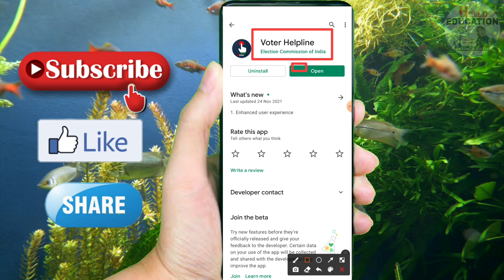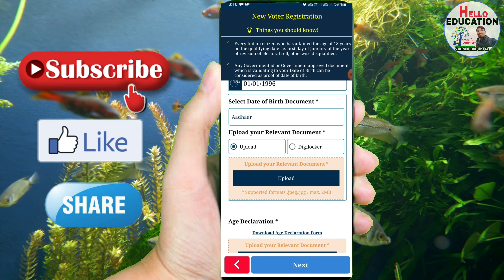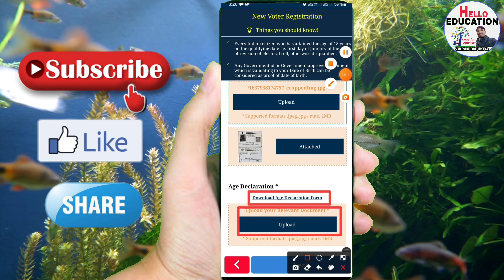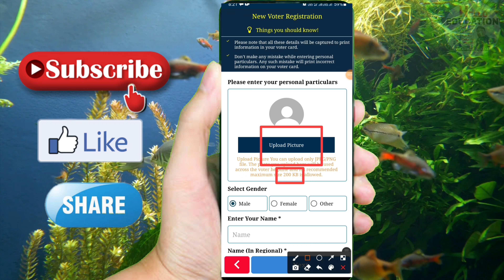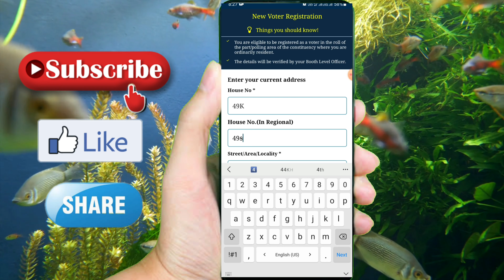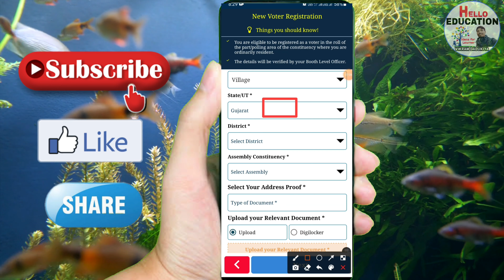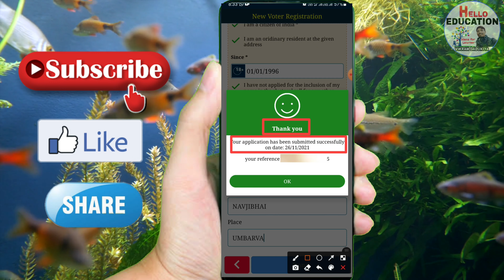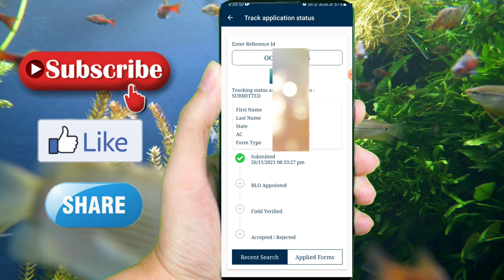હવે નવા ચુંટણીકાર્ડ માટે ઓનલાઇન ફોર્મ ભરો તમારા મોબાઇલ વડે |ELECTION CARD FORM APPLY VOTER HELPLINE